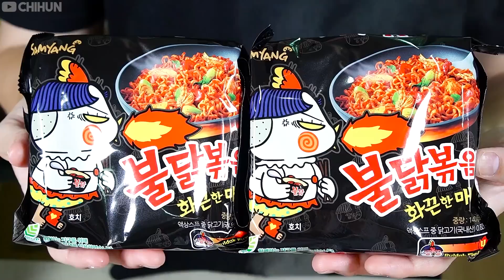ASMR MUKBANG | FRIED CHICKEN 🍗 FIRE NOODLES & CHEESE BALL EATING 맘스터치 통다리 치킨 불닭볶음면 치즈볼 소스 퐁당 먹방!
Hello.
Today's menu is fried chicken, spicy fire noodles, cheese ball, cheese stick, fried eggs.

BGM 출처
달달한 아이들 - 호로록
달달한 아이들 - Jingle Jingle (ZooD)